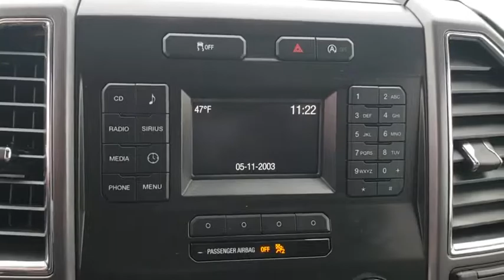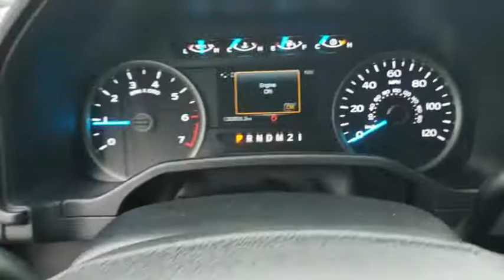2015 Ford F-150 Tulsa, Broken Arrow, Joplin, Bixby, Owasso, OK P8138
Ruby Red Used 2015 Ford F-150 available in Tulsa, Oklahoma at Matthews Ford. Servicing the Broken Arrow, Joplin, Bixby, Owasso, OK area.

Matthews Ford
1101 Southwest Expressway Drive

Matthews Ford has a wide selection of exceptional pre-owned vehicles to choose from, including this 2015 Ford F-150.Your buying risks are reduced thanks to a CARFAX BuyBack Guarantee. The CARFAX report for this 2015 Ford F-150 XLT highlights that it's a One-Owner vehicle, and for good reason. A One-Owner vehicle gives you the feel of owning a new vehicle without paying the new car price.You deserve a vehicle designed for higher expectations. This Ford F-150 delivers with a luxurious, well-appointed interior and world-class engineering. Simply put, this Four Wheel Drive is engineered with higher standards. Enjoy improved steering, superior acceleration, and increased stability and safety while driving this 4WD Ford F-150 XLT.This vehicle has extremely low mileage on the odometer, so while it's pre-owned, it's practically new. The interior of this Ford F-150 XLT has been through meticulous inspection and could almost pass for a brand new vehicle.This Ford F-150 XLT is covered under the Ford reliable & trusted factory warranty. So, if you're in the market for an incredible vehicle which provides the manufacturer-backed assurance that everyone deserves, then this is the vehicle for you. This Ford F-150 XLT comes standard with features that are essential in the 21st Century. However, Ford decided to take it one step further and add a handful of quintessential options that will undoubtedly add to this vehicle's quality and value.The 2015 Ford F-150 XLT is an especially rare vehicle. So rare that you've probably never experienced anything else like it.More information about the 2015 Ford F-150:The F-150 might be the most important vehicle made by Ford. It continues to be one of their top selling vehicles, encouraging Ford to put their best foot forward with the 2015 model. The F-150 competes with the Dodge Ram, the Chevrolet Silverado and the GMC Sierra 1500 among others, in the full sized truck category. Ford is clearly pushing their new technology and new ideas with the F-150 offering lots of options not available anywhere else in this class, such as a 360 degree camera and integrated loading ramps stowed in the pickup bed. A smaller, more fuel efficient Ecoboost engine is also available for 2015, which should further improve fuel economy while providing the same kind of horsepower that would normally be delivered by mid-grade V8 engines. At the same time, the F-150 continues to excel at traditional truck tasks, with a best in class towing capacity of 12,200 lbs. when properly equipped.This model sets itself apart with turbocharged engines, available in a huge variety of trims, Towing capacity, rugged durability, and improved gas mileage
ENGINE: 2.7L V6 ECOBOOST  -inc: start/stop system  3.55 Axle Ratio  GVWR: 6 500 lbs Payload Package,Four Wheel Drive,Power Steering,ABS,4-Wheel Disc Brakes,Brake Assist,Aluminum Wheels,Tires - Front All-Terrain,Tires - Rear All-Terrain,Conventional Spare Tire,Tow Hooks,Power Mirror(s),Intermittent Wipers,Variable Speed Intermittent Wipers,Privacy Glass,Power Door Locks,Daytime Running Lights,Automatic Headlights,Fog Lamps,AM/FM Stereo,CD Player,MP3 Player,Auxiliary Audio Input,Steering Wheel Audio Controls,Bluetooth Connection,Smart Device Integration,Cloth Seats,Split Bench Seat,Driver Adjustable Lumbar,Passenger Adjustable Lumbar,Pass-Through Rear Seat,Rear Bench Seat,Adjustable Steering Wheel,Power Windows,Keyless Entry,Cruise Control,A/C,Driver Vanity Mirror,Passenger Vanity Mirror,Floor Mats,Engine Immobilizer,Security System,Traction Control,Stability Control,Front Side Air Bag,Tire Pressure Monitor,Driver Air Bag,Passenger Air Bag,Passenger Air Bag Sensor,Driver Restriction Features,Front Head Air Bag,Rear Head Air Bag,Child Safety Locks